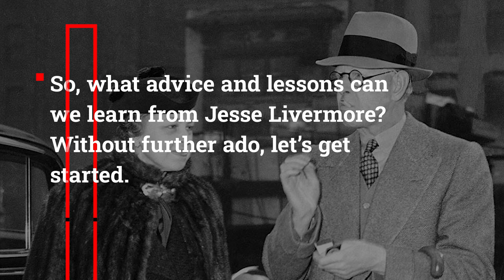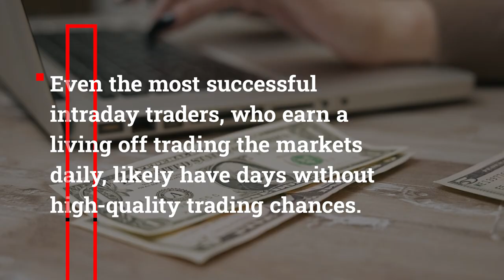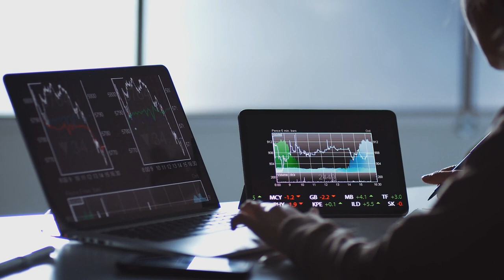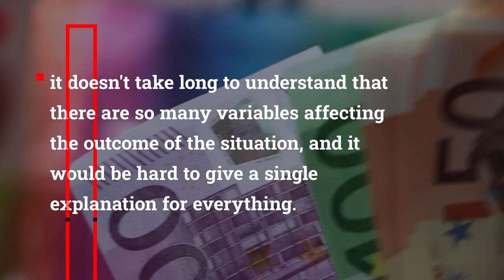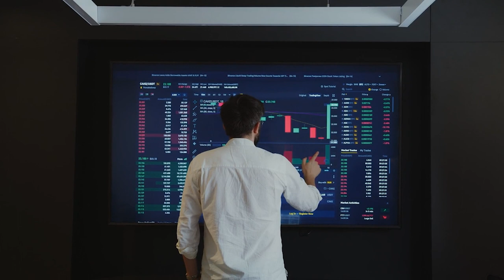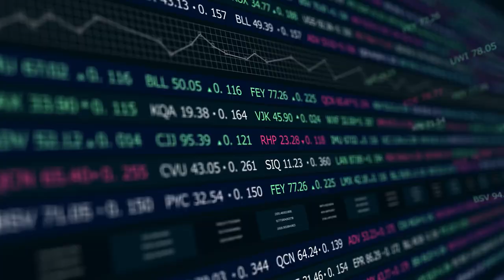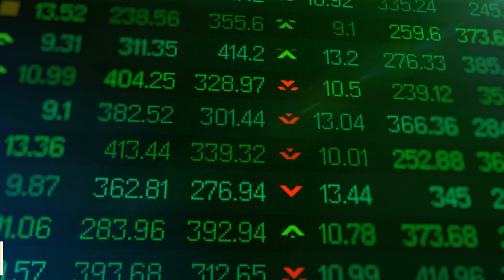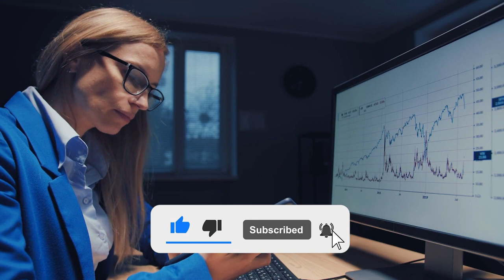5 Rules Jesse Livermore used to make $100,000,000 | Jesse Livermore's Trading Strategy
5 Rules Jesse Livermore used to make $100,000,000 | Jesse Livermore's Trading Strategy

In this video, we delve into the remarkable trading strategy of Jesse Livermore, a legendary figure in the financial world. With his innovative methods and unique approach, Livermore achieved phenomenal success, amassing incredible wealth through his profitable trading techniques.

In this comprehensive guide, we reveal the intricacies of Jesse Livermore's trading method, providing you with invaluable insights on how to get rich and achieve millionaire status. From understanding market trends to developing a millionaire mindset, we cover it all.

Unlocking the path to financial abundance requires a deep understanding of the strategies that have proven successful in the past. Livermore's approach is a masterclass in wealth creation, offering time-tested principles that are as relevant today as they were during his era.

Whether you're an aspiring trader or simply eager to learn how to build wealth, this video is a must-watch. Join us as we break down Jesse Livermore's profitable trading strategy, providing you with practical tips and techniques to set you on the path to becoming a millionaire. Don't miss out on this opportunity to gain the knowledge and tools necessary to transform your financial future.

Chapters:
00:00:00 - Lessons from the Most Successful Stock Trader, Jesse Livermore
00:01:28 - Self-Discipline and Responsibility in Trading
00:02:58 - 6 Key Principles for Successful Trading
00:04:27 - Tips for Effective Trading: Sticking to Your Strategy and Portfolio Selection
00:05:56 - The Difference between Active Traders and Hands-Off Investors; 00:06:36 - Don't Invest in a Stock Just Because its Price has Dropped Significantly
00:07:21 - Rules for Successful Trading
00:08:49 - The Importance of Stop Losses and Letting Your Wins Run

Hey, I’m Financial Recap. On this channel I show you how to achieve financial independence and retire early. I will upload videos covering various money related topics like investing, early retirement, money save tips, and general wealth building on this channel.